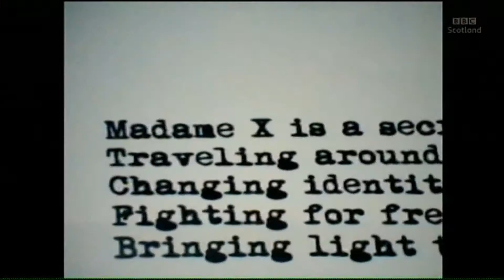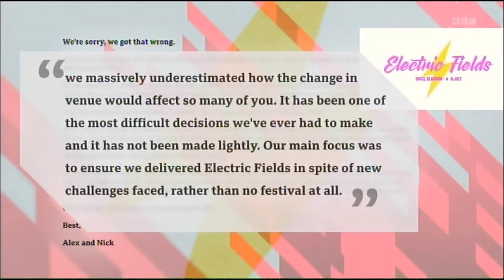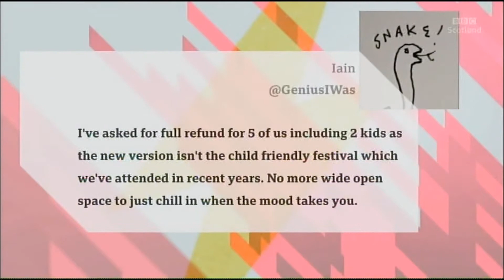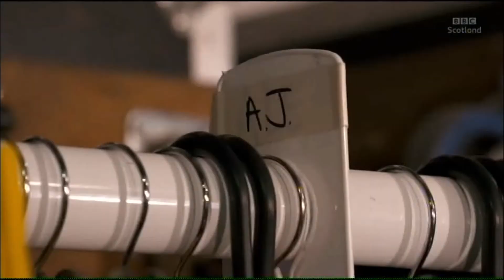The Edit - Wednesday 17th April 2019 #8